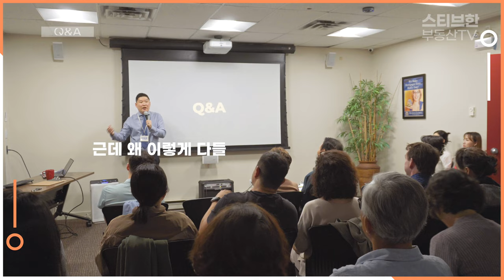2023년 가을 인기 신규 분양 세미나!| 스티브한 밴쿠버 부동산 TV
안녕하세요.
스티브한 부동산 TV입니다.

오늘 보여 드릴 영상은 2023년 가을 인기 신규 분양 세미나 영상입니다.
영상보시고 궁금하신 점은 아래 연락처로 편하게 연락주세요.
감사합니다.